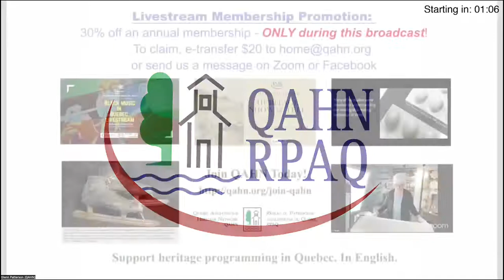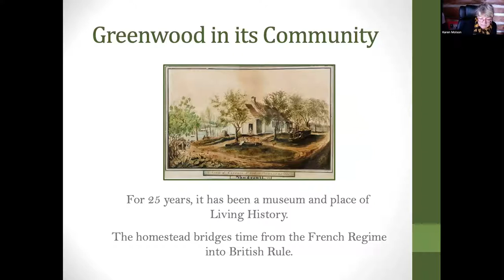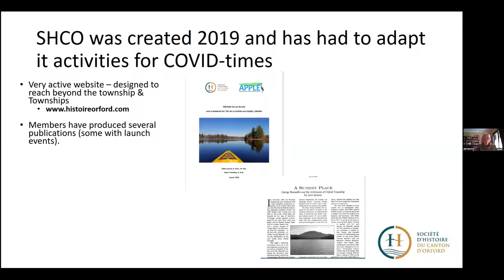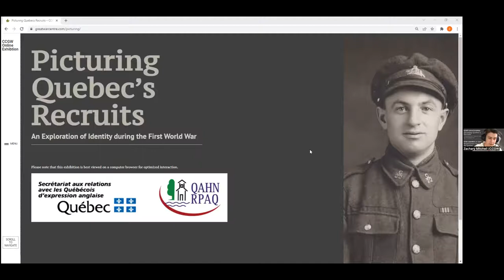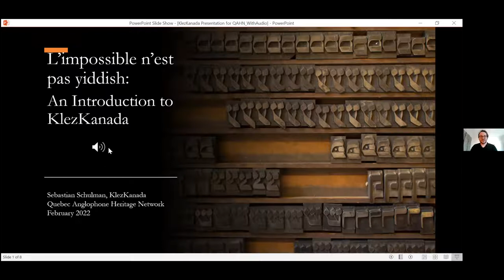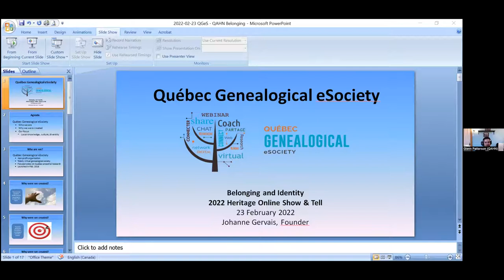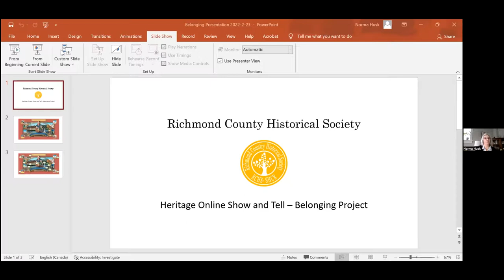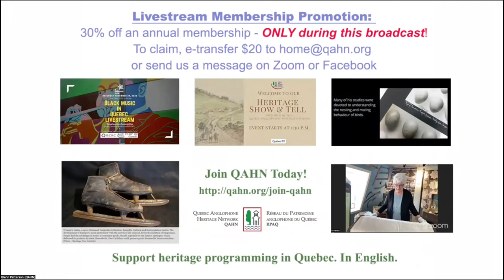Belonging and Identity in English-Speaking Quebec: 2022 Heritage Show & Tell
Eleven communities, eleven great projects, from podcasts and online exhibits to live performances: Here's your chance to meet heritage leaders from across Quebec who are celebrating local history and culture despite pandemic challenges.

The Quebec Anglophone Heritage Network (QAHN) welcomes member groups taking part in this year’s edition of the Belonging and Identity project, a QAHN initiative undertaken in partnership with the Secrétariat aux relations avec les Québécois d'expression anglaise (SRQEA).

Our program includes presentations from: Greenwood Centre for Living History; Colby-Curtis-Museum; KlezKanada; Canadian Centre for the Great War; Eastern Townships Resource Centre; Société d’Histoire du Canton d’Orford; Gaspé-Percé Vision Now; Morin Heights Historical Association; Mile End Memories; Richmond County Historical Society; and Quebec Geneaological eSociety.